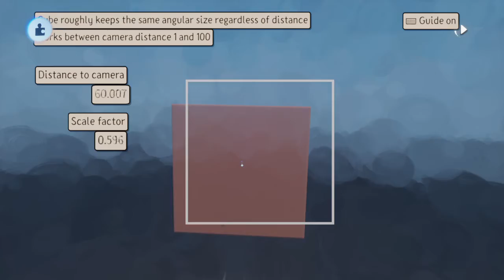Fixed object scale (screen space)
Scales the cube depending on distance to camera to keep it the same angular diameter